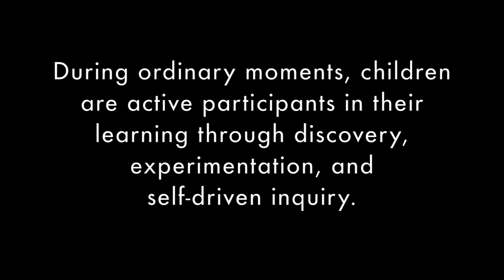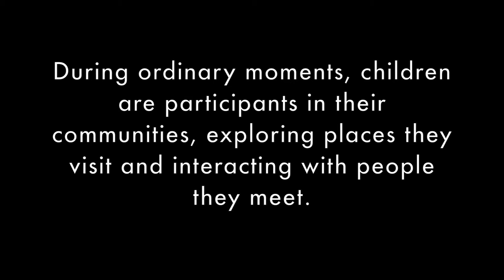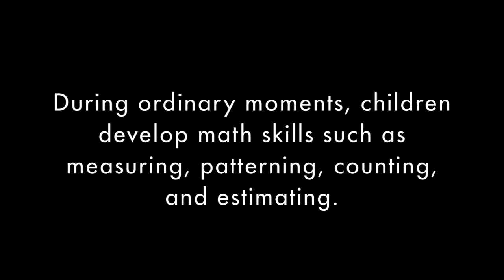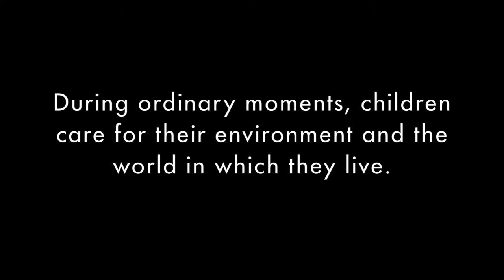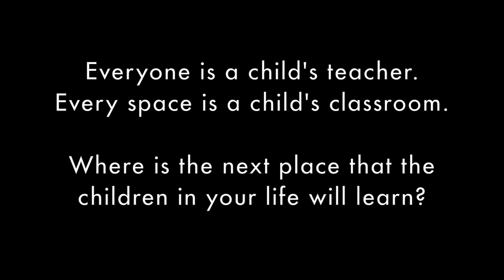Ordinary Moments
This semester, a group of four educators in the Boulder Journey Teacher Education Program have been investigating Learning Environments for the Advanced Developmentally Appropriate Curriculum course.

As they reviewed their own individual research projects, they noticed that the richest learning experiences for the students were all moments that seemed quite ordinary.

When the children were asked where they learned, they talked often about learning with family members and rarely mentioned school.

The educators concluded that any environment could be a learning environment, provided that children have the freedom and support they needed to conduct their investigations.

As their final project, they decided to make a documentary highlighting the depth of learning that can occur in ordinary moments. They are hoping to connect with and inspire parents and members of the community who have the opportunity to engage with children, but might not realize the potential for learning that ordinary moments hold.